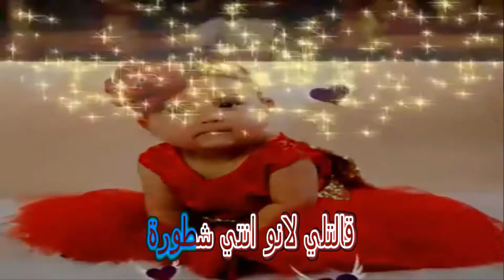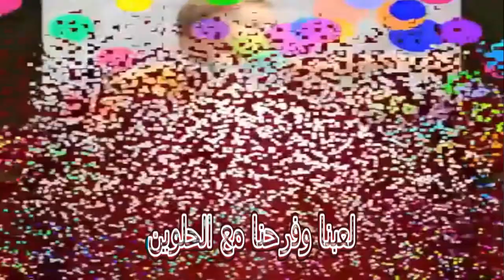كلمات الحياة حلوة لين ورأفت وزينة كراميش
كلمات انشودة الحياة حلوه لين الغيث وزينة ورأفت عواد

الحياة حلوه
مع العيدين
احنا ورداتو ياسمين
عيد وعيدنا
شو مبسوطين
لعبنا وفرحنا مع الحلوين

تيته خبزتلي كعكه غندورة
قالتلي لانو انتي شطورة
بابا أعطاني ربع دينار
صورني صورة صورة أمورة

الحياة حلوه
مع العيدين
احنا ورداتو ياسمين
عيد وعيدنا
شو مبسوطين

جدوا أخذني عند الجيران
قلي يا رأفت غني ألحان
قلتلوا حاضر وعيدني الجار
مع أولادوا لعبنا بالبستان

الحياة حلوه
مع العيدين
احنا ورداتو ياسمين
عيد وعيدنا
شو مبسوطين

شوفوا التنوره شوفوا بكلاتي
هاي الزيونة أحلى بناتي
بدي خواتم بدي اسواره
بدي أسلم على جداتي

الحياة حلوه
مع العيدين